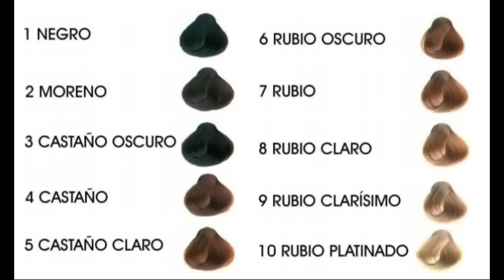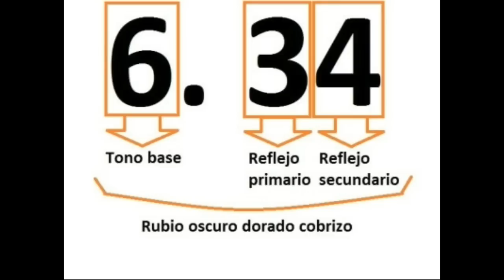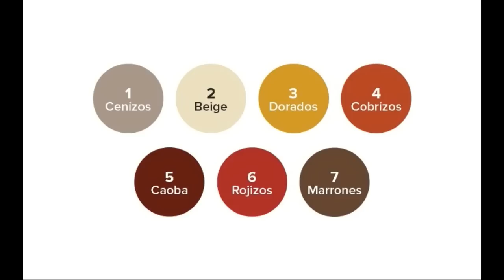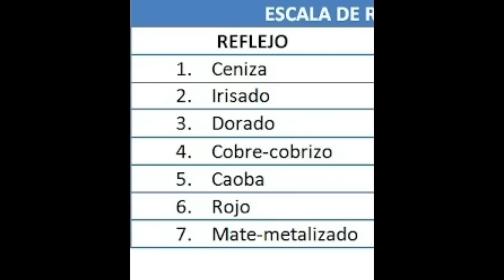DIY/ TINTES Y SUS REFLEJOS/ SIGNIFICADO DE LOS NÚMEROS/ EXPLICACIÓN RÁPIDA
EL QUE YO USO PARA MI RUBIO PLATINO ES UN SUPERACLARANTE CON REFLEJO CENIZO
Y CUANDO QUIERO OSCURECER O DIFUMINAR LAS RAICES RUBIAS ES un 7.1